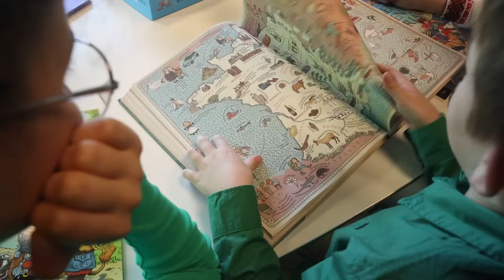Lasten uutiset 27.10. – Ukrainalaislapsilla on koti-ikävä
Tässä uutislähetyksessä kuulemme, miten Ukrainasta Suomeen muuttaneiden lasten arki sujuu tällä hetkellä. Käymme Puotilan Kartanon halloweenpihalla, jossa lapset kertovat, mistä syksyn hurja juhla on tehty. Lopuksi taikuri Simo Aalto opettaa meille tempun nimeltään leijuva kynä.